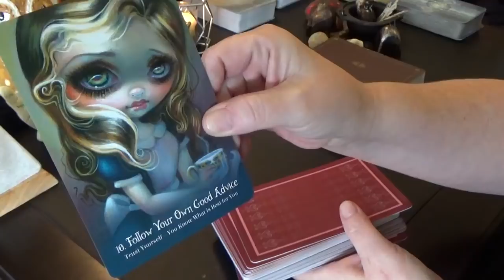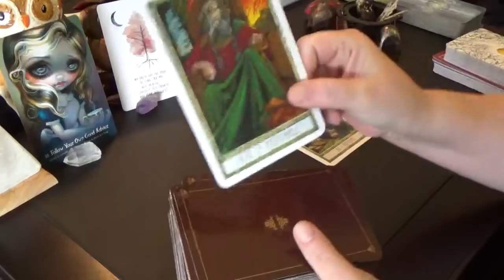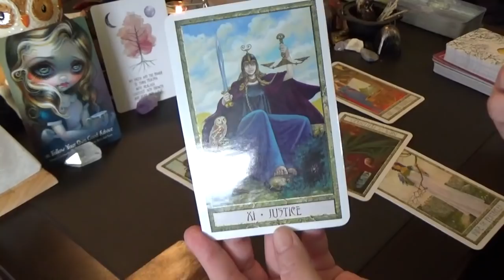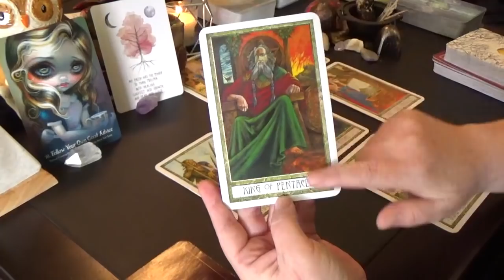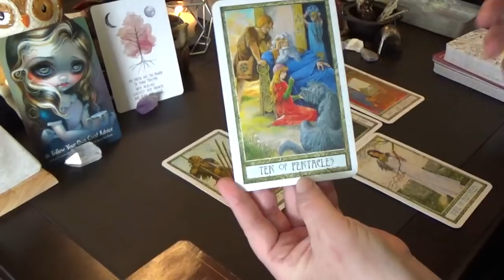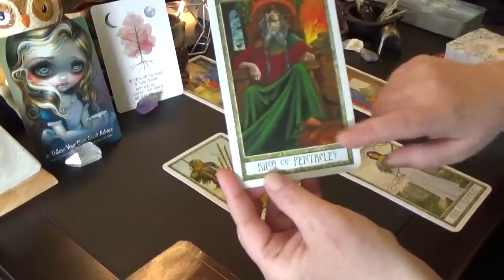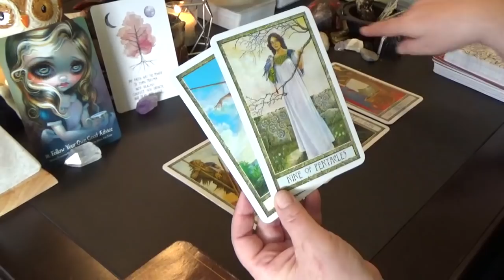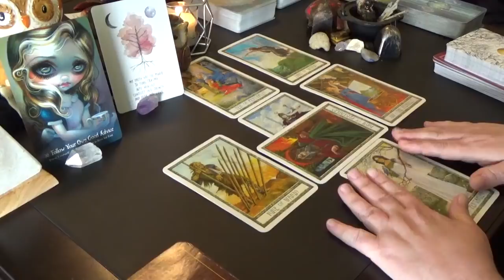Scorpio "WEEKLY" FEB 25th-3rd MARCH 2019 "BALANCE,INDEPENDENCE & FINANCIAL GAIN"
Scorpio Weekly General Reading